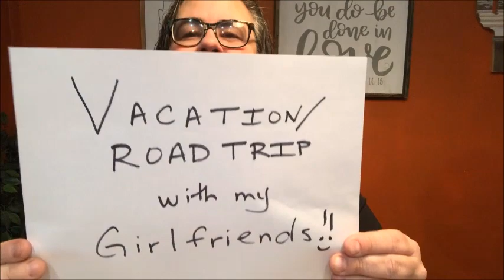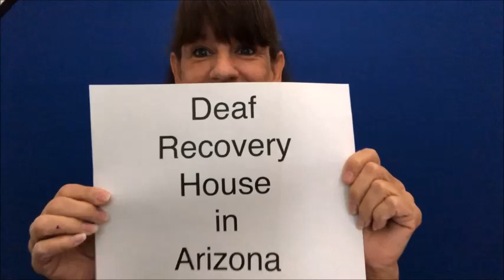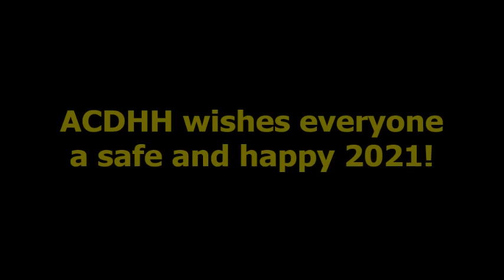ACDHH's Community Hope Wish Video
Here is to a New Year! Wishing everyone an amazing 2021. May all of your wishes and hopes come true.